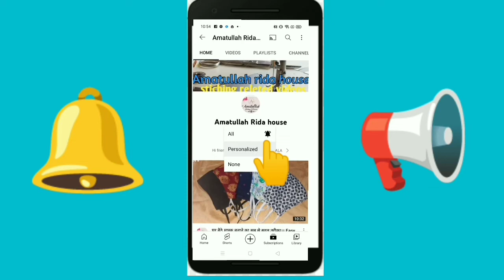How to cut ghagra blouse|घाघरा ब्लाउस की कटिंग कैसे करे|sada 2 tax wala blouse|full tutoriyal.part_1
aaj ki video me aap sikhege ghagra blouse ki cutting karna jisme 2 tax hai . norml sada blouse jise har koi bana skta hai#rida#
How to cutting ghagra blouse||घाघरा ब्लाउस की कटिंग कैसे करे||2 tax wala blouse||Easy & Step by Step @the_dawoodi_bohra

✔️पाए ढेर सारी  design
✔️ संपूर्ण सिलाई सिलाई कोर्स आसानी से
✔️ हमारी नई विडीओस आपके पास सबसे पहले

 Meri link par jaye

Ghar baithe mask banaye apne koi bhi weaste kapde pr pehle try kre fir koi bhi size ka aap gr pr asani se bna skte hai

Ghar bethe turpai kese kre

Lace k tukdo se neck pattern bnaye

Watch:
stiching|| dresss|| afghani ||patiyala||sada blouse||katori blouse|| long blouse|| aastin petten || short long kurti|| zabla ijar || colar || DAWOODI BOHARA RIDA..(SPL) penling . lace satting. ext
  Online  and ofline classes .k liye massage kare  my numbr is .

±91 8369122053.  AMATULLAH RIDA HOUSE
RASHIDA H KHANDWAWALA
Amatullah_rida_house 52

Muje khushi hoti hai aur muje aage aur videos bnane me motivate krti hai ..
RASHIDA KHANDWAWALA . amatullahridahouseridamaking#hindi#amatullahridahouse#dawoodibohra#gujrati#amatullahridahouse#